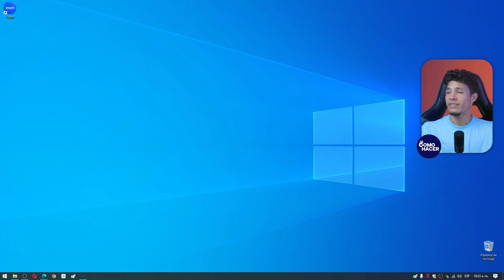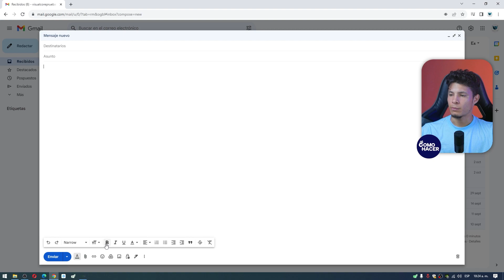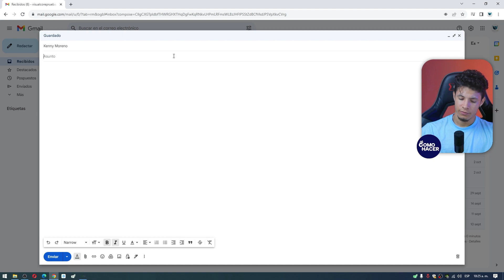¿Cómo ENVIAR un CORREO desde Gmail? - 📬 Descubre la Forma Correcta de Enviar un Correo 📬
Gmail es actualmente el servicio de correo electrónico más popular y usado entre millones de usuarios alrededor del mundo. Lo que hace a Gmail tan popular es su interfaz intuitiva, sencilla y rápida de manejar. Lo primero que debes aprender en Gmail es a enviar correos. En este video te enseñaremos a ENVIAR un CORREO desde Gmail, para que aproveches mejor esta plataforma. Asimismo, podrás descubrir cuál es la forma correcta de enviar un correo electrónico para que llegue a tus destinatarios.